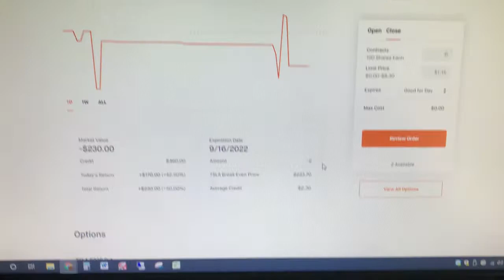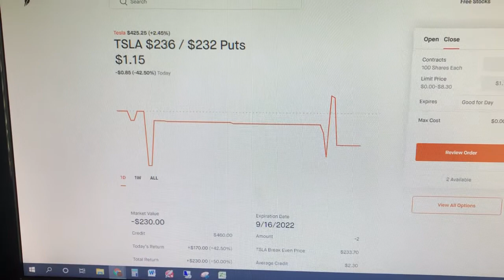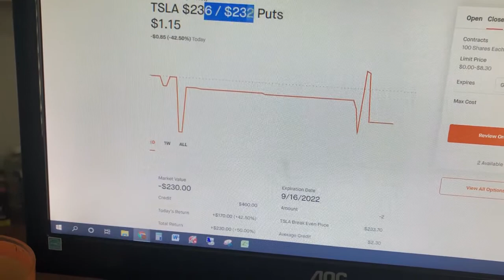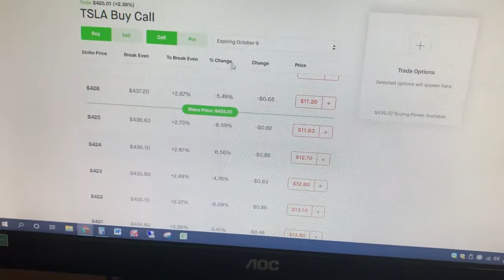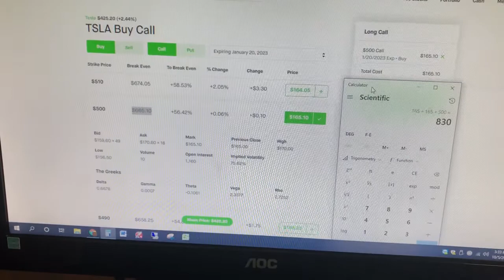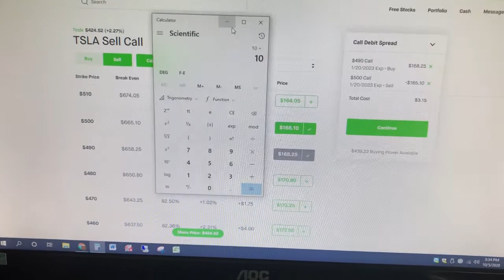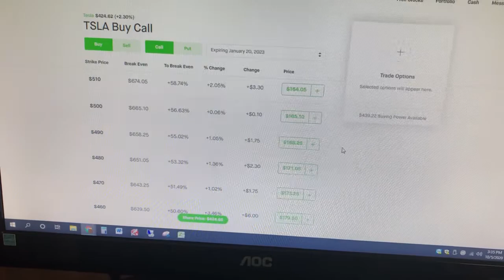Options Trading - Part 5 : Limit vs Market, Spread Multipliers vs Naked Calls, Credit Put Spreads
Embolden Thy Will. Earn $500 and join our newsletter

Bitcoin
bc1qce5n2pjc3qcrc77wmal2ysw3zjnxq92ywkk5ta

Bitcoin1776
jfk1quqp7pespfmq2ufsem34xcdqrnmgm7xtcetlnza

Thank you, have a great day =D